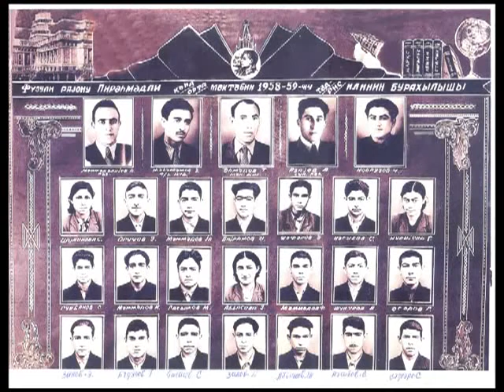Bəhram Nəsibov haqqında sinif yoldaşı Maarif Mehdiyevin xatirələri 16.07.16